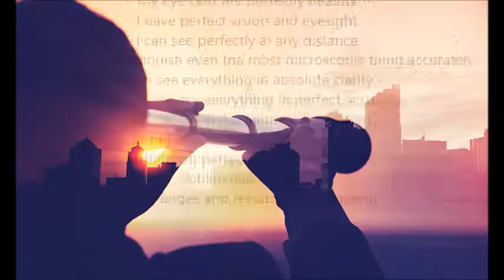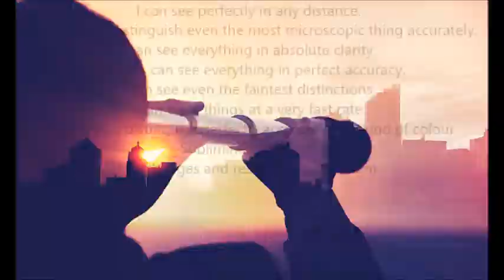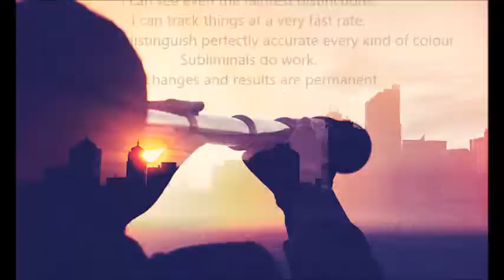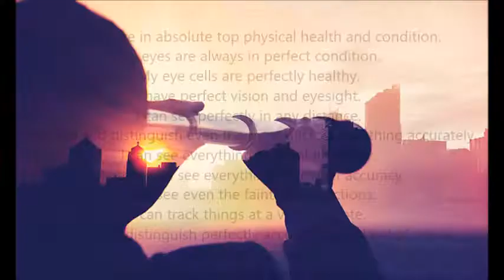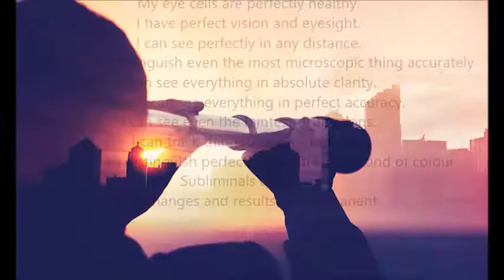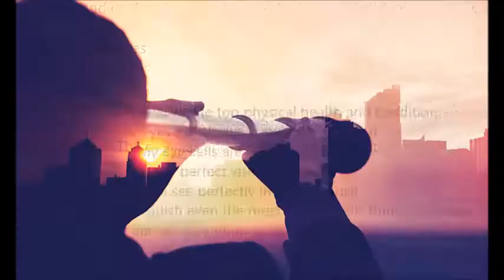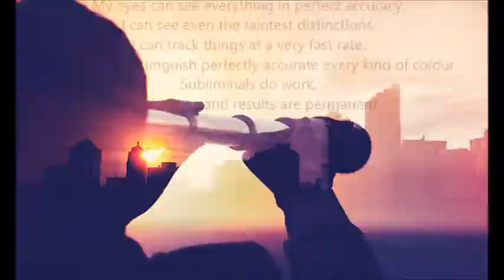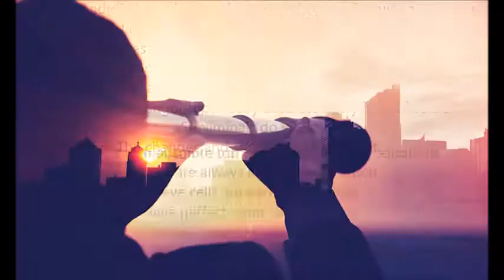Perfect Vision and Eyesight Subliminal (Watch the new one, is better)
Do you want to be able to see in any distance? Do you have any eye condition? Do you have any blind family member and want to help him/her? Do you want to throw your glasses and never use them again?

Try to concentrate and focus on the pictures. Try to avoid to see the text affirmations. When you don't see or hear something but that something is there but you can't consciously see it or hear it, it bypasses your conscious mind and goes directly and faster in your subconscious mind. That means the subliminal works faster that way.

Detailed affirmations bring results but in a slow way. General affirmations like these, can be repeated so many times that will adapt faster to your mind.
o The key for any subliminal to work, is in the affirmations.

Listen at least 2 times a day and you can listen to it as much as you like.

I would say that the more you listen, the faster the results will come. Listen more than 5 times a day (in my opinion), watch the text affirmations for at least 20 mins and after, close your eyes and visualize that you can see everything with your eyes at any distance. Imagine that you can even see in another galaxy or the bonds between atoms.

The subliminal videos are the boost. You bring the results, not the video. Your will power and your continually persistence are the real deal. Your mind is stronger than you think it is. Do not underestimate it.

My video includes booster so your mind will work to achieve your dream as fast as possible.

Here are the affirmations:
My eyes are in absolute top physical health and condition.
My eyes are always in perfect condition.
My eye cells are perfectly healthy.
I have perfect vision and eyesight.
I can see perfectly in any distance.
I can see and distinguish even the most microscopic thing accurately.
I can see everything in absolute clarity.
My eyes can see everything in perfect accuracy.
I can see even the faintest distinctions.
I can track things at a very fast rate.
My eyes can distinguish perfectly accurate every kind of colour.
[More subliminal booster affirmations in it but it is my work and I don't want any one to copy them]
Subliminals do work.
The changes and results are permanent.

I make subliminal videos for free. I don't ask for donations and I don't want your money. I only want support. I don't earn money from my work because the musics I use are not mine. I do this completely for free. I will accept any impressive, wonderful, unique and "supernatural" idea for request. I love doing it. I love having people that appreciate my work, the time and the effort I put on my affirmations.

I only want to help people because I wanted someone to help me when I was younger but nobody did. I can help you and so I do it.

Join my facebook group. Lets grow this channel and the channel's fb group!